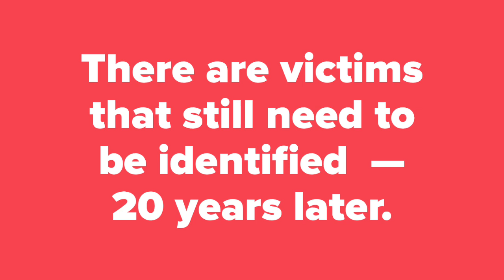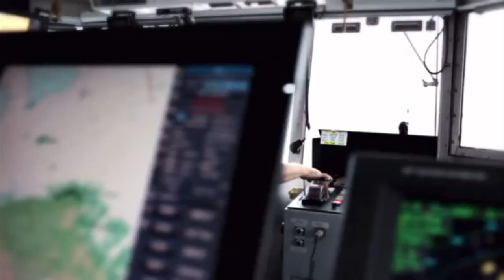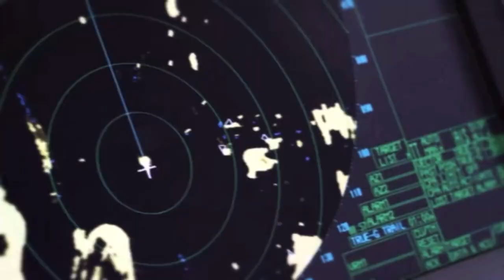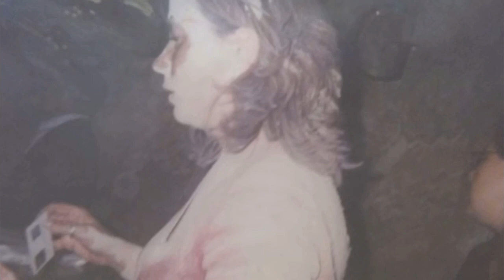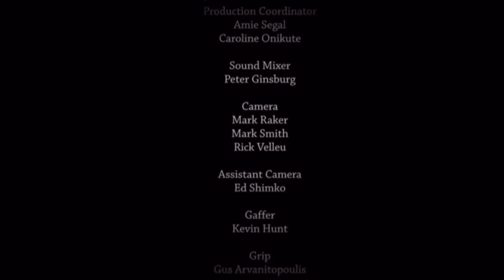September 10, 2021